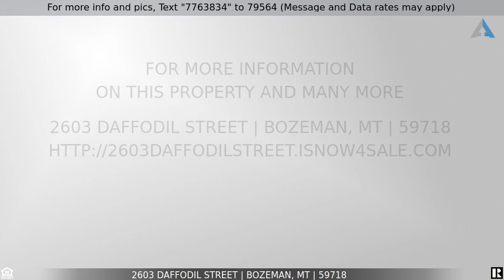Priced at $555,000 - 2603 Daffodil Street, Bozeman, MT 59718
2603 Daffodil Street

Enjoy one-level living in this ideally located and competitively priced single-family home in the heart of Bozeman! When first entering the home, you will be welcomed by its open main living area with vaulted ceilings and natural light pouring in through the numerous windows throughout the space. The open floor plan provides convenient sightlines whether you are entertaining guests or spending quality time with close family. The sliding glass doors off the dining area invite you out onto the concrete patio and fenced backyard, perfect for barbequing and enjoying the gorgeous Montana summer evenings. The home’s bedrooms are thoughtfully tucked away from the main living area while still easily accessible. At the end of the hallway, you will find the main bedroom with a spacious walk-in closet and ensuite bathroom. Completing the home are two guest bedrooms, a full bathroom, and an attached two-car garage. Conveniently located on a quiet street near schools, parks, and easy access to downtown Bozeman and MSU!